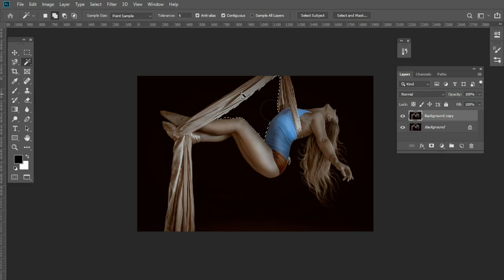How To Joint Picture Editing Background in Photoshop cc 2022 Anjali Gupta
How To Joint Picture Editing Background in Photoshop cc, Part BP -